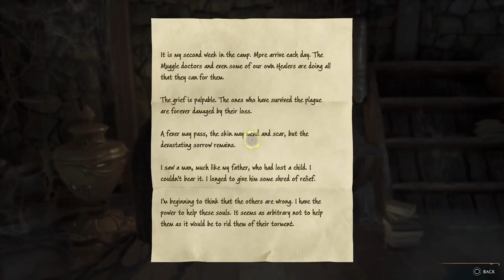Unraveling The Sallows Dark Secret in Hogwarts Legacy (Ep. 4)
Uncovering The Sallows Dark Secret in Hogwarts Legacy (Ep. 4)

In this video we will be continuing our journey as a young 5th year Slytherin wizard. We will be learning a variety of powerful new spells as well as attend interesting classes like beasts class and divination class. Our character learns the importance of bonding with creatures with Poppy Sweeting. They also learned other skills to get them ahead in the journey. Our wizard investigates a goblin who is not on Ranrok and the Loyalists' side. She seeks to help him explore a Witch's tomb in exchange for information. What enemies will we face in Hogwarts Legacy and within that tomb? How will we fight these enemies? There are trolls, ashwinders, and more threats to our Slytherin. Our character will also help her companion Sebastian Sallow unravel the dark secret within his family about his cursed sister. What is Sebastian's Uncle hiding? As she searches through the exact location of the curse's occurrence, she has a revelation. This may be beyond a petty curse. We also have fun encounters in Hogwarts Legacy with random students. We also learned how to sneak around Hogwarts past curfew and get past locked doors. Weasley also asked us for help again in brewing a potion...hopefully this doesn't go wrong.
I do my best to post weekly content for you.

Here are some timestamps for parts of the game that may interest you.
0:00 Intro
0:15 Learning Arresto Momentum
0:18 A goblin is on the wizard's side?
0:54 There's a goblin that's not on Ranrok's side? (Lodgok Mission)
1:47 What enemies will we face in the Witch's tomb
3:37 Epic Troll Fight after it took Ashwinders down
5:21 Retrieving the Helmet from the Ashwinders
5:52 What spells can we use in combat in Hogwarts Legacy? (Descendo)
5:57 Divination Class
6:06 Can we decide our character's future in Hogwarts Legacy?
6:19 What types of creatures can we interact with in Hogwarts Legacy? (Beasts class)
7:48 A wizard's worst enemy in Hogwarts Legacy
7:53 Meeting our first Hippogriff Highwing
8:30 Can we participate in broom races in Hogwarts Legacy? (Broom Race - Slytherin vs. Slytherin)
9:03 Ravenclaw gets chased out of the restricted section
9:49 Weasley Side Mission - Sneaking into Honeydukes!
11:03 Sneaking past curfew in Hogwarts - Gladwin Moon Demiguise Mission
12:13 Uncovering The Sallows Dark Secret in Hogwarts Legacy
14:44 Howler in Hogwarts Legacy
15:04 Outro (The characters wouldn't let me finish it)

Here is also my Hogwarts Legacy playlist for theories and content on the game. I'm sure it will be very enjoyable for you

I made a discord. However, I need moderators to manage it. I will be searching for them shortly.

For those who do now know the story of Hogwarts Legacy, here is a summary: Hogwarts Legacy is an immersive, open-world action RPG set in the world first introduced in the Harry Potter books. As a 5th-year student, you will be living your full wizarding life at Hogwarts, the school of witchcraft and wizardry. This game takes place in the 1800s to ensure that your legend was never overshadowed by any other hero. Take control of your story and be at the center of your adventure in the wizarding world.

The keywords are hogwarts legacy, hogwarts legacy gameplay, hogwarts legacy review, wb avalanche, hogwarts legacy walkthrough, hogwarts legacy full gameplay, new hogwarts legacy details revealed, unraveling the sallows dark secret in hogwarts legacy, sebastian sallow, slytherin, ominous gaunt, howler, ravenclaw gets chased out of the restricted section, important spells to use in hogwarts legacy, and globalcherry.